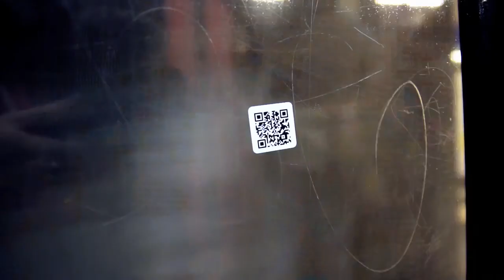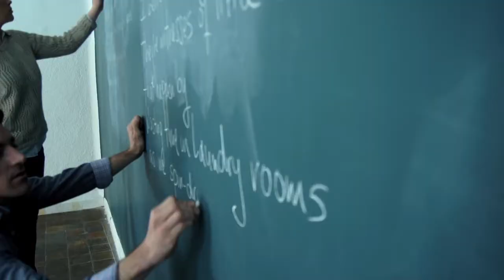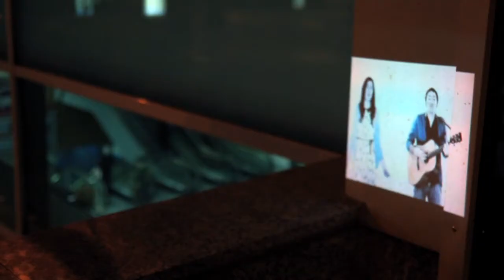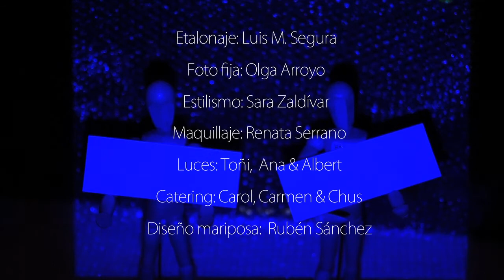Non-places (Medelia) - videoclip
Medelia: Pablo Medel y Elia Maqueda.
Bajo: José Luis Luna. Teclados: Pablo Oliva. Batería: Felipe Maqui.
Jefa de producción: Chus Feijoo.
Ayudante de dirección: Ana R. Loop.
Dirección de arte: María Ferrera y Alberto Aguilar.
Ayudantes de producción: Carol Smith y Carmen Maqueda.
Etalonaje: Luis M. Segura.
Foto ﬁja: Olga Arroyo.
Estilismo: Sara Zaldívar.
Maquillaje: Renata Serrano.
Diseño mariposa:  Rubén Sánchez.
Producido por Medelia & Pedro P. Jiménez.
Dirección, guion, fotografía, montaje y 'animación': Pedro P. Jiménez.

'Non Places' el tema:
Producido por Medelia y José Caballero
Grabado y mezclado en Neo Music Box (Aranda de Duero, Burgos)
Masterizado en Golden Mastering (Ventura, California)